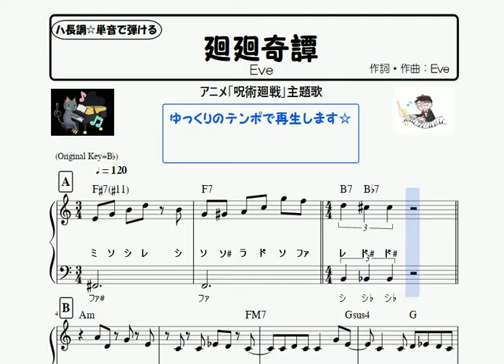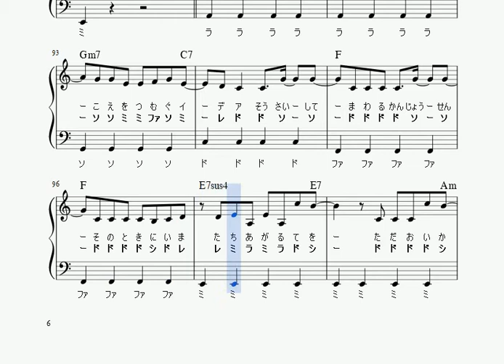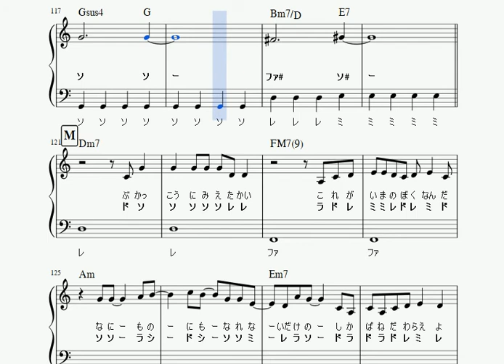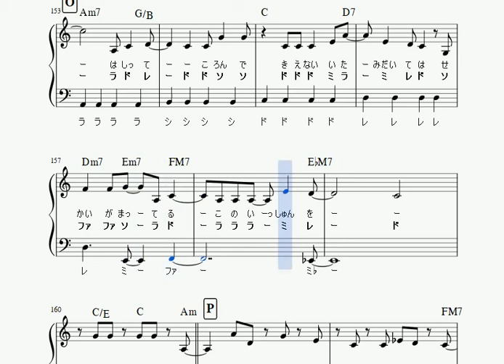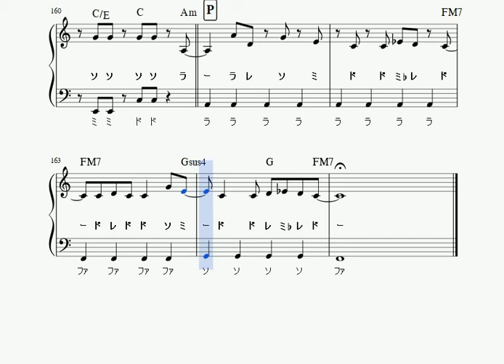楽譜 ｢呪術廻戦｣主題歌-｢廻廻奇譚｣-ピアノソロ ハ長調☆初心者向け簡単アレンジ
「廻廻奇譚/Eve」の楽譜再生動画です☆

楽譜ストアPiascoreより楽譜販売中★

‹楽曲解説›

Eveの4枚目のシングル。
2020年10月3日発売。
テレビアニメ『呪術廻戦』第1期オープニングテーマ。

‹演奏解説›

ハ長調・フルサイズ、イントロフレーズも
再現しています。

アレンジは、初めての方でも演奏しやすいよう、
両手とも単音で弾けるように作りました。

Bメロ・サビは弾きやすいよう１オクターブ下げてますが、
それでも展開がおおく、テンポも速いので、
ゆっくり部分練習して正確に弾けるようにしましょう☆